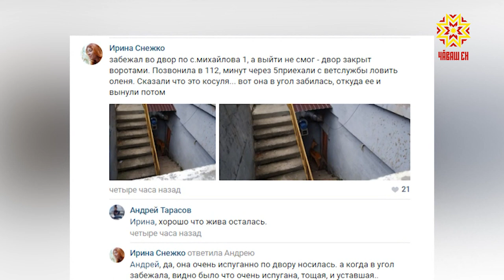«Московский проспект в Чебоксарах перебежала косуля»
Сегодня утром в Чебоксарах Московский проспект перебежало некое парнокопытное животное. Оно попало в кадр видеорегистратора автомобиля, который ехал в районе Республиканской больницы.